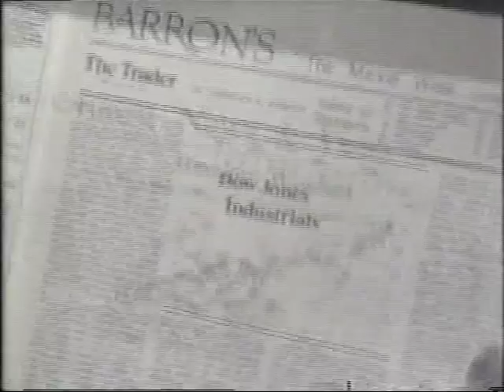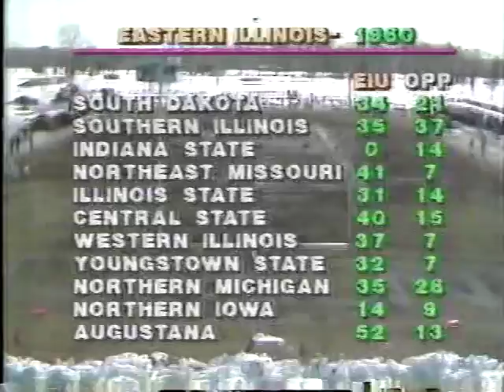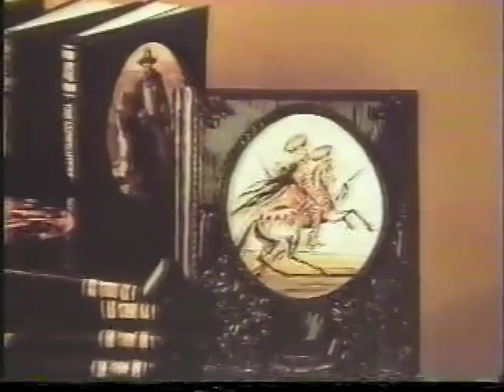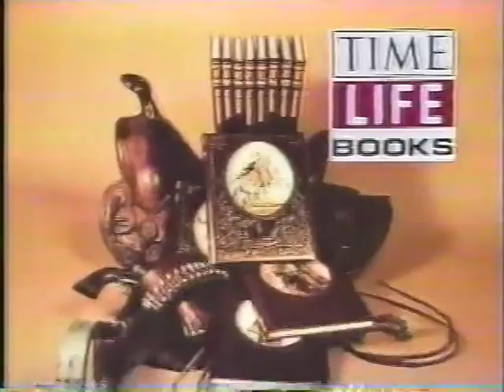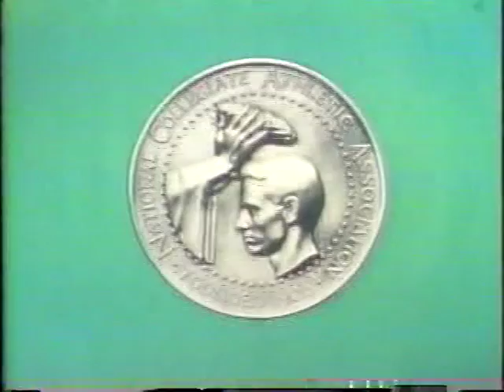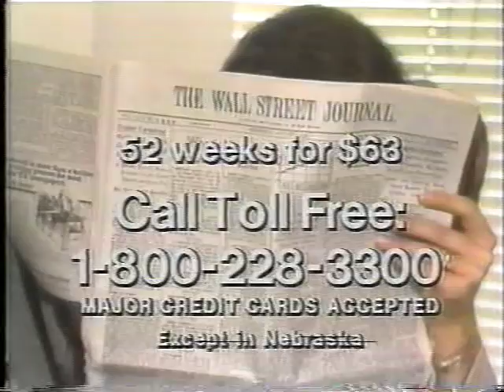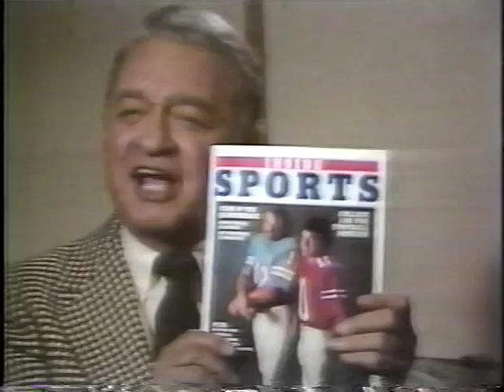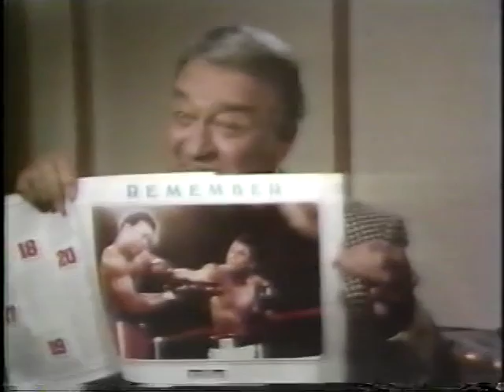EIU vs N Colorado 1980 1st half